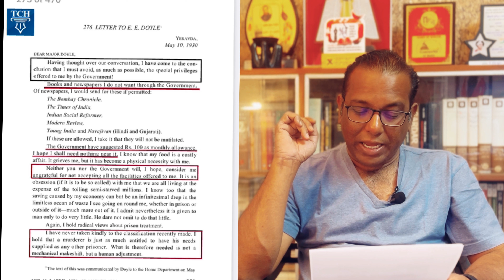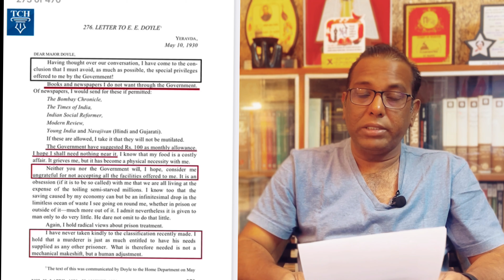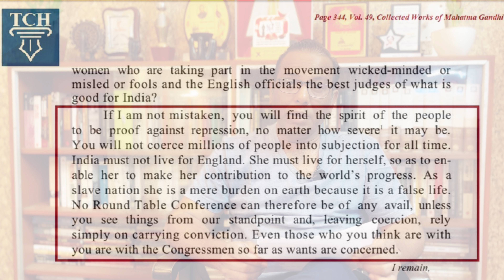क्या गांधीजी ने अंग्रेज़ों से भत्ता माँगा था? Did Gandhi asked for allowances?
Vikram Sampath shared a document claiming that Gandhi use to receive allowances from British. Let’s check the fact with sources.

विक्रम संपथ ने एक दस्तावेज़ शेयर करते हुए दावा किया कि गांधी को अंग्रेज़ों से भत्ता मिलता था। आइए देखें सच क्या है?
सच यह है कि येरवड़ा जेल में जब उन्हें 100 रूपये मासिक भत्ते का प्रस्ताव किया गया था तो गांधी ने साफ़ मना कर दिया था।

(पेज 273, खंड 49, Collected Works of Gandhi)